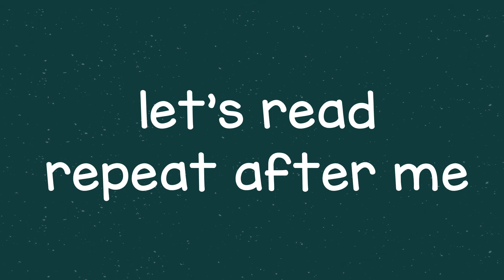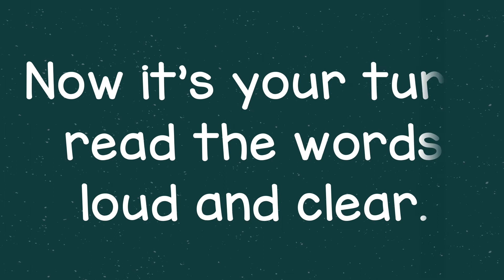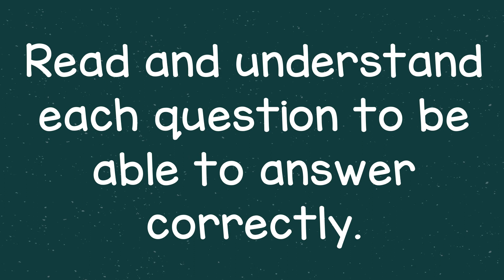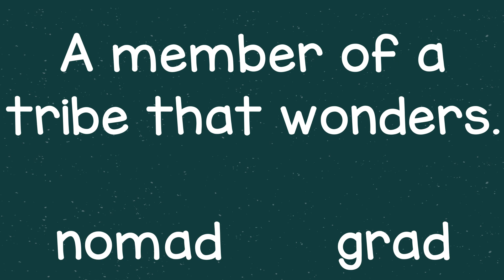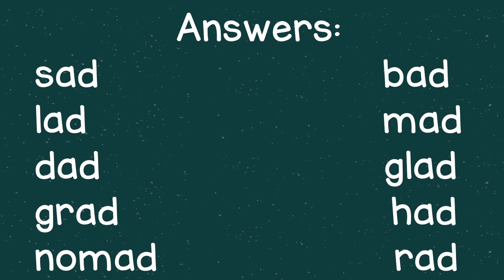Words of ad family | Fabulous Knowledge